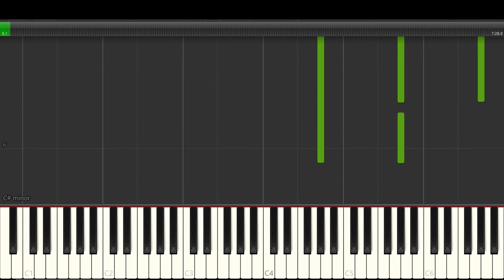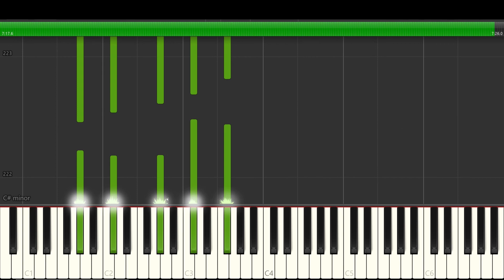Maurice Ravel - Miroirs 5 La vallée des cloches - Piano Tutorial - Synthesia